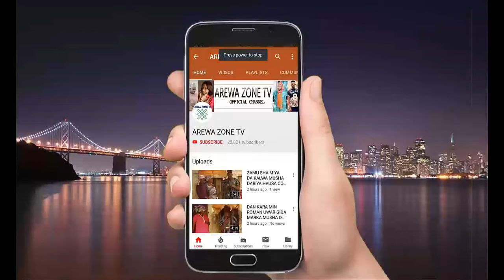SAKA NAI KA HAIFAN IN KA ISA KA MAIDA NI CIKINKA - MUSHA DARIYA